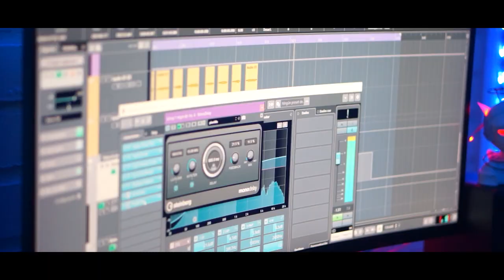''DESPECHADO'' Fucking-R ft Yasser Eliel X Joota Prod.YasserEliel x keovva Movie x Coast Film